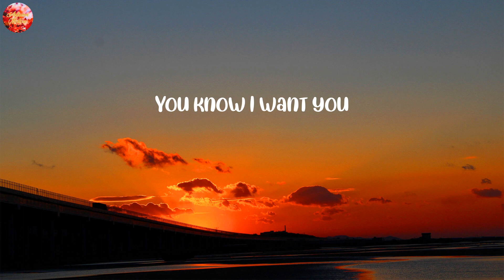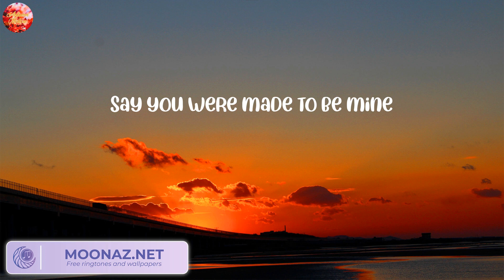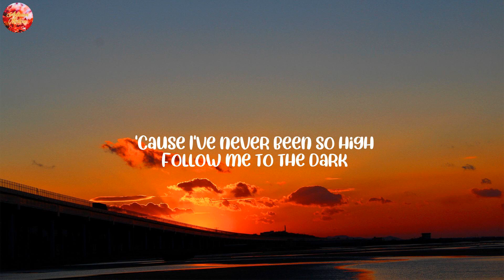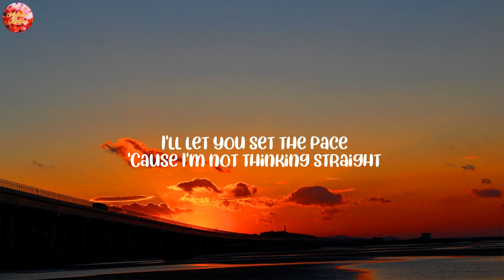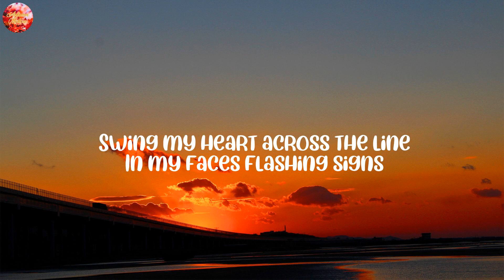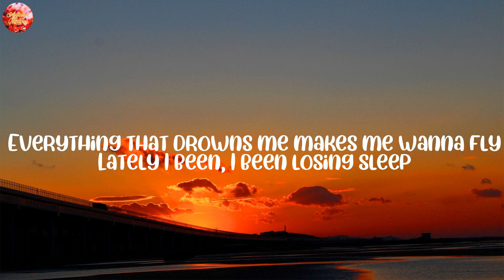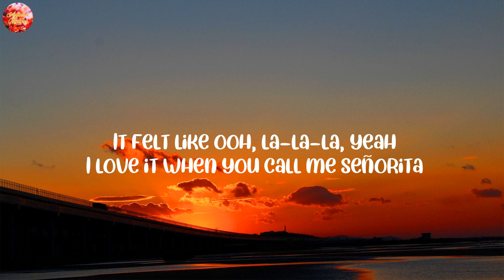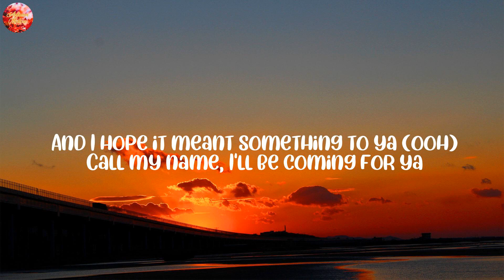James Arthur ft. Anne-Marie - Rewrite The Stars (Lyrics) | Ellie Goulding, OneRepublic, Shawn Mende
James Arthur ft. Anne-Marie - Rewrite The Stars (Lyrics) | Ellie Goulding, OneRepublic, Shawn Mendes,...(Mix Music)